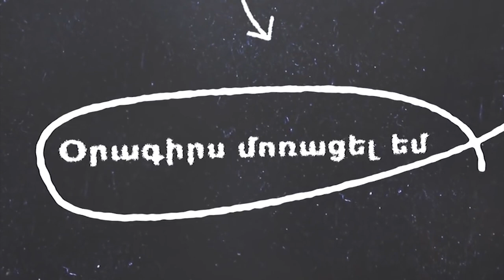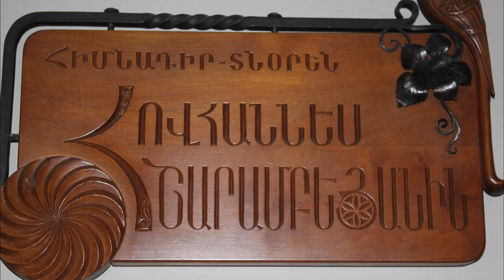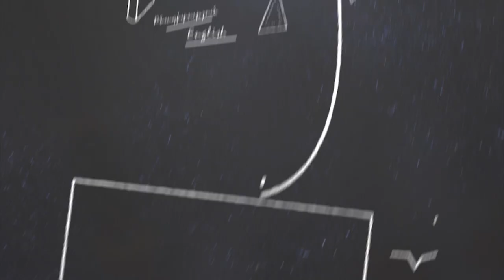PROGRAM-12 "Pakughi " ©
SOKOL MEDIA GROUP & MINISTRY OF EDUCATION AND SCIENCE OF THE REPUBLIC OF ARMENIA PRESENT